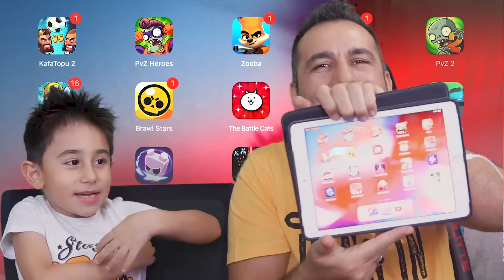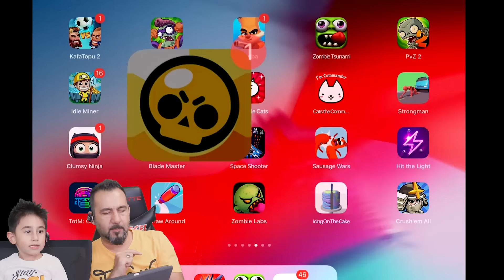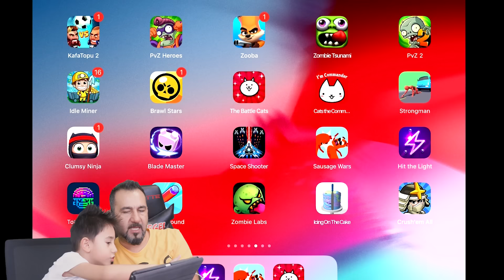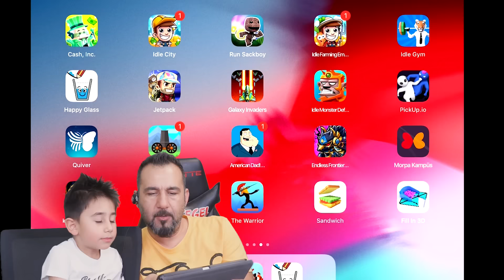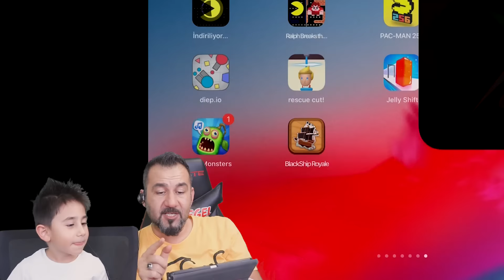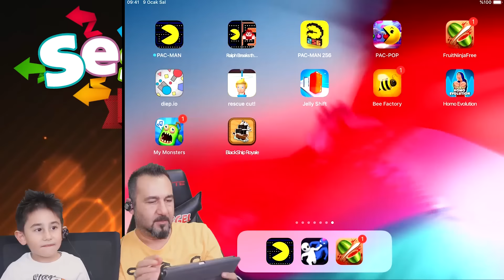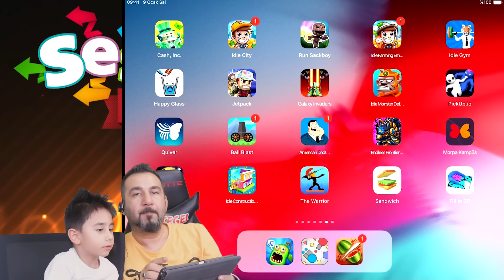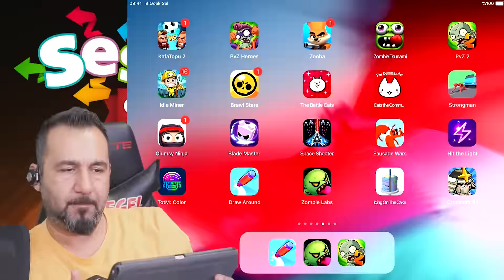EGEMEN KAAN'IN TABLETİNDEKİ OYUNLAR 2. BÖLÜM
Egemen Kaan'ın tabletindeki oyunları kurcalıyoruz. Önceki bölümü buradan izleyebilirsiniz. Bakalım neler oynuyormuş? Bu 2. bölümde Zombie tsunami, brawl stars gibi bir çok oyuna baktık ve oynadık.Tabletinde bir sürü mobil oyun indirmiş. Bazılarını birlikte oynadık.

VİDEO İÇERİĞİ:

Egemen Kaan mobil oyunlar oynamayı çok seviyor. Haliyle tableti oyunlarla dolu. Ben de hangi oyunları oynadığını merak ettim ve birlikte inceledik. Bu 2. bölüm. Tabletinde Zombie tsunami, brawl stars, happy glass, fruit ninja, pac-man, zombies vs plants gibi çok eğlenceli oyunlar var bir çoğunu birlikte oynadık.